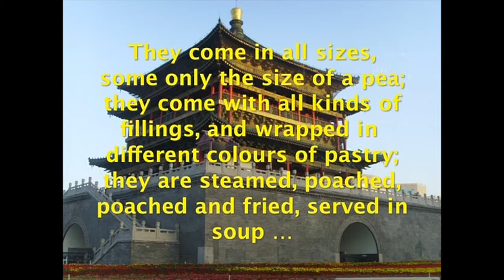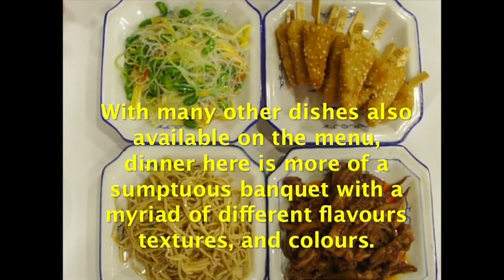Xian Jiaozi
Xi'an, long the capital of China from the time of Qin Shihuangdi, the first emperor, is not only famous for its history, but also for its jiaozi dumplings; one restaurant in particular offering some 120 varieties.